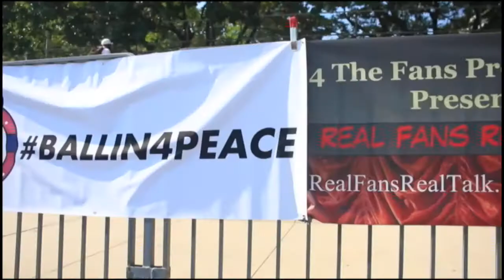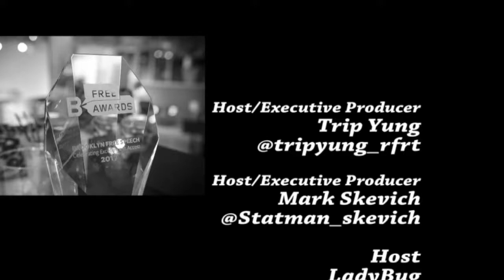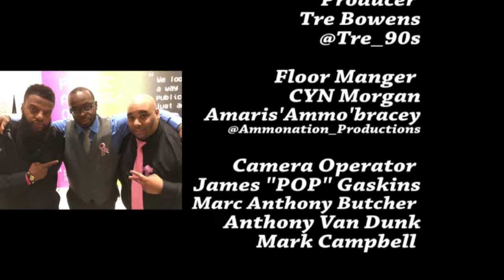RFRT w Pro Ballers Haron "H2O" Hargrave and Shagari "Skyscraper" Alleyne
Real Fans Real Talk hosts Trip Tung, Eric Sanchez and Emerald Marie debate the hottest topics in sports and Ballin 4 Peace with pro basketball players Haron "H2O" Hargrave and Shagari "Skyscraper" Alleyne